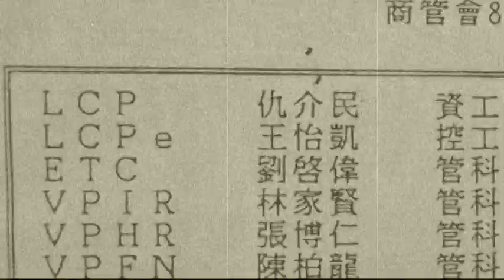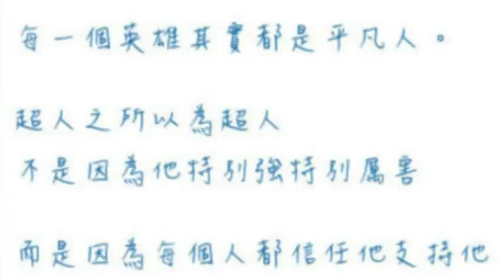AIESEC CTLC 1011 LCP election !!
歡迎大家來參加 1011 CTLC LCP election !!
要參加請到Facebook 上面登記參加, 並且拉更多人來喔 !!
詳細情形會持續在Facebook上公布 !!